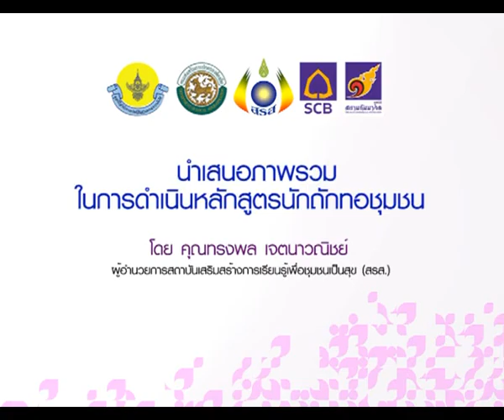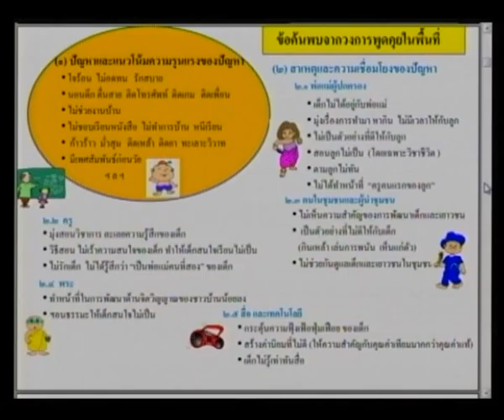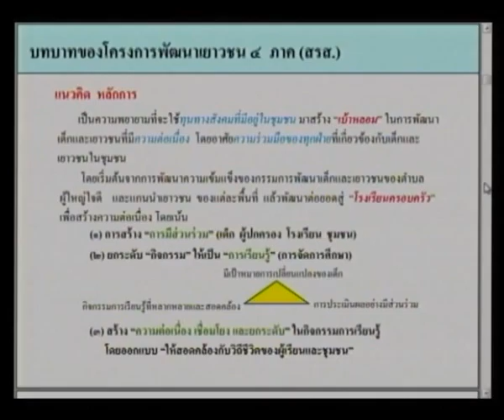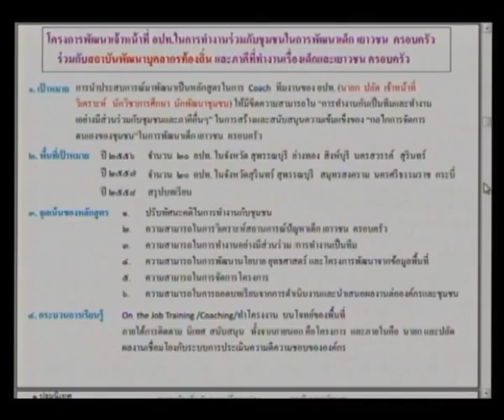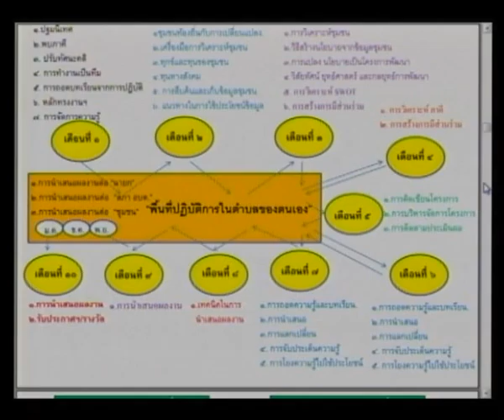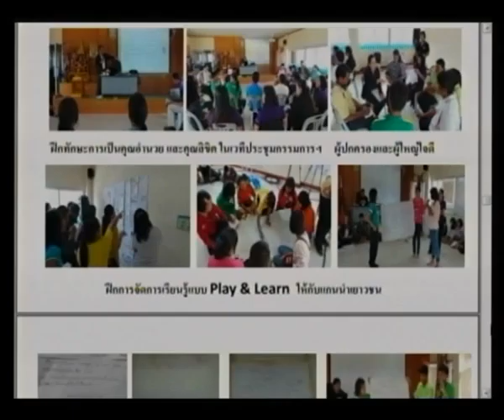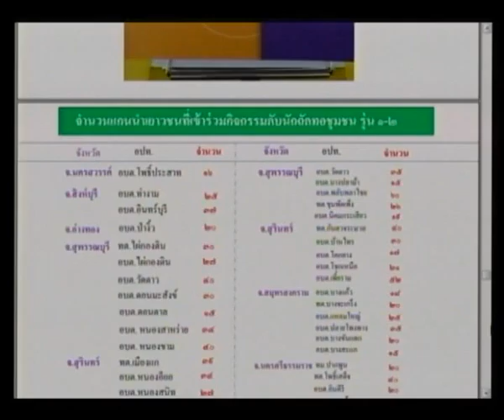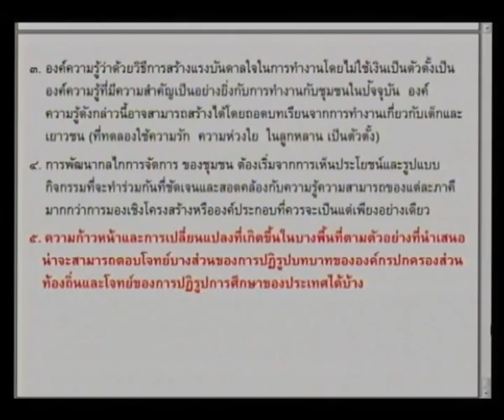มูลนิธิสยามกัมมาจล: นำเสนอภาพรวมในการดำเนินงานหลักสูตรนักถักทอชุมชน 2/15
ประเภท : ประชุมรายงานความก้าวหน้าโครงการ

หัวเรื่อง :  นำเสนอภาพรวมในการดำเนินงานหลักสูตรนักถักทอชุมชน 2/15
โดย อาจารย์ทรงพล เจตนาวณิชย์ หัวหน้าโครงการฯ และผู้อำนวยการสถาบัน สรส.

การประชุมคณะกรรมการผู้ทรงคุณวุฒิ ครั้งที่ 1/2558 หลักสูตรนักถักทอชุมชนเพื่อการพัฒนาเด็ก เยาวชน และครอบครัว
ณ โรงแรมสุรินทร์มาเจสติก อ.เมือง จ.สุรินทร์

ชมวีดีโอทั้งหมดของงานได้ที่

ชมข้อมูลกิจกรรมทั้งหมดได้ที่